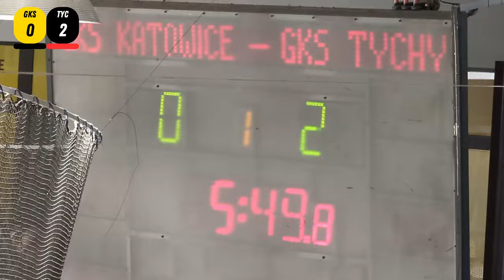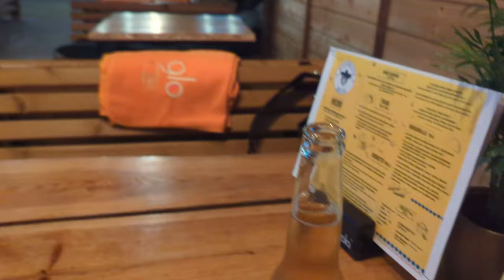GKS KATOWICE VS. GKS TYCHY | ICE HOCKEY | SILESIAN DERBY IN THE SATELLITE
And we finish off the weekend with a Silesian derby in the Polish hockey league.

Futbology : AndorVBS84
Momento: AndorVBS

0:00 - Intro
1:37 - First Period
2:34 - Second Period
4:09 - Third Period
5:25 - Outro